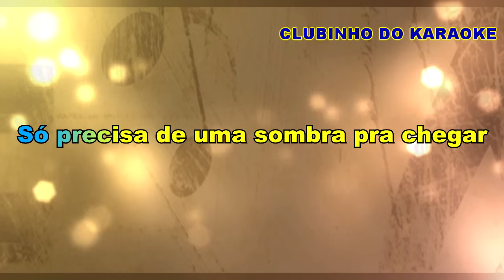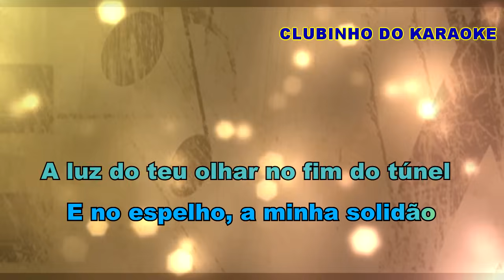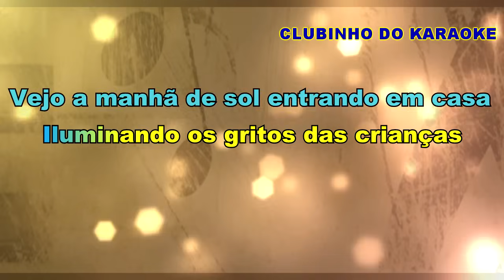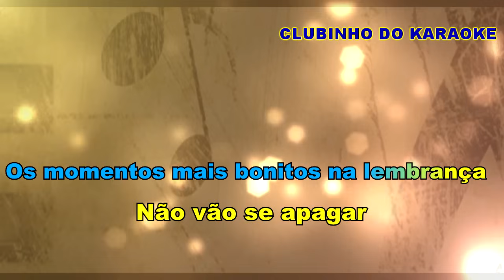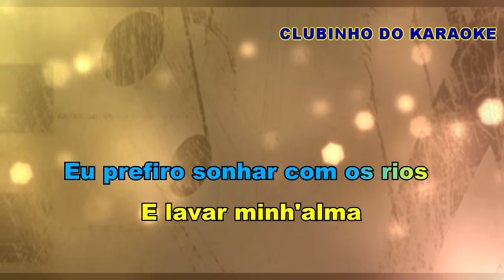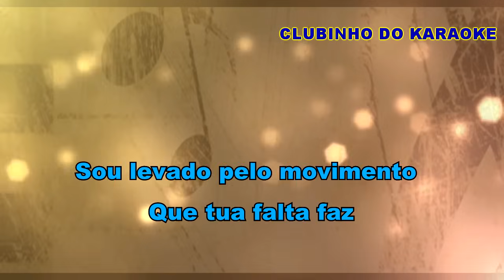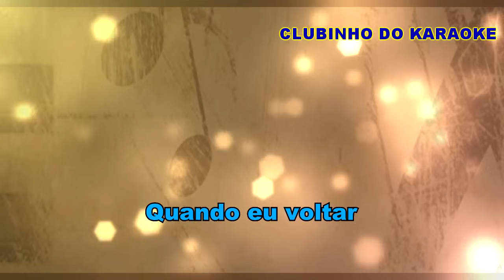FAGNER Retrovisor Karaoke